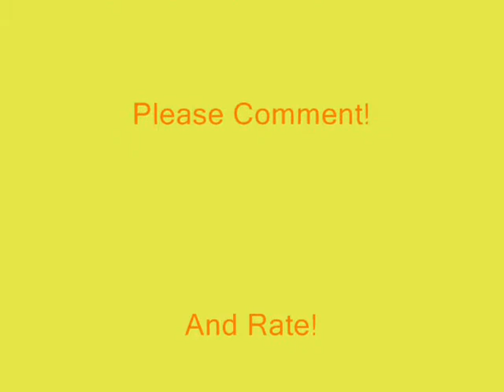Black Eyed Peas - Boom Boom Pow Lyrics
Gotta get-get, gotta get-get
Gotta get-get, gotta g-g-g-get-get-get, get-get

Boom boom boom, gotta get-get

Boom boom boom, now
Boom boom pow
Boom boom

Yo, I got that hit that beat the block
You can get that bass overload
I got the that rock and roll
That future flow

That digital spit
Next level visual shit
I got that boom boom pow
How the beat bang, boom boom pow

I like that boom boom pow
Them chickens jackin' my style
They try copy my swagger
I'm on that next shit now

I'm so 3008
You so 2000 and late
I got that boom, boom, boom
That future boom, boom, boom

I'm on the supersonic boom
Y'all hear the spaceship zoom
When, when I step inside the room
Them girls go ape-shit, uh

Y'all stuck on Super 8 shit
That low-fi stupid 8 bit
I'm on that HD flat
This beat go boom boom bap

I'm a beast when you turn me on
Into the future cybertron
Harder, faster, better, stronger
Sexy ladies extra longer

'Cause we got the beat that bounce
We got the beat that pound
We got the beat that 808
That the boom, boom in your town

People in the place
If you wanna get down
Put your hands in the air
Will.i.am drop the beat now

Yup, yup
I be rockin' them beats, yup, yup
I be rockin' them beats, y-y-yup, yup

Here we go, here we go, satellite radio
Y'all gettin' hit with boom boom
Beats so big I'm steppin' on leprechauns
Shittin' on y'all with the boom boom

Shittin' on y'all you with the boom boom
Shittin' on y'all you with the

This beat be bumpin', bumpin'
This beat go boom, boom